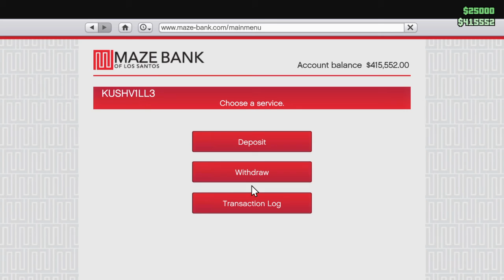GTA 5 KUSHV1LL3 ReCkLeSs Pt. 1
Being reckless